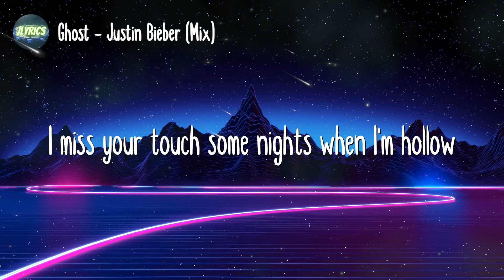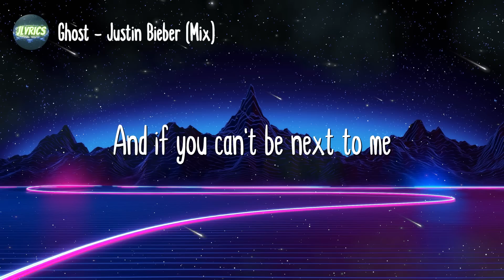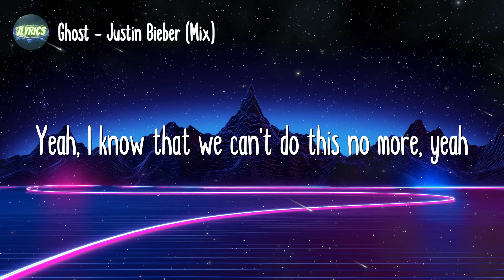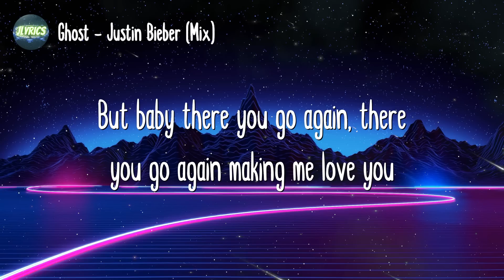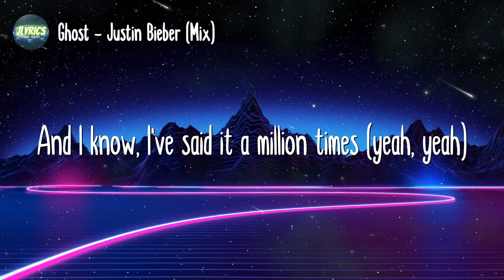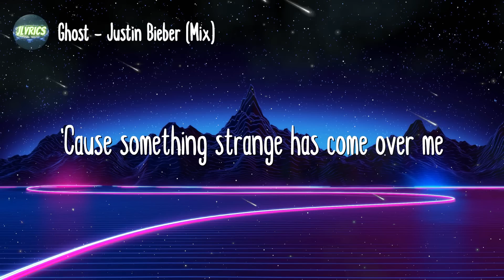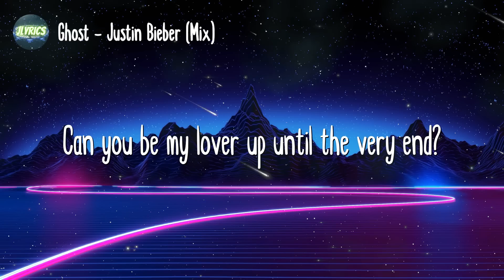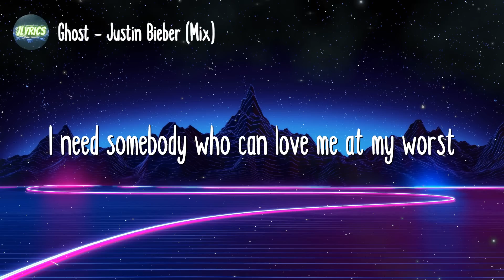Justin Bieber - Ghost (Lyrics) || Maroon 5 ft. Pink Sweat$ (Mix)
[Bridge]
Woah-oh-oh-oh
Na-na-na